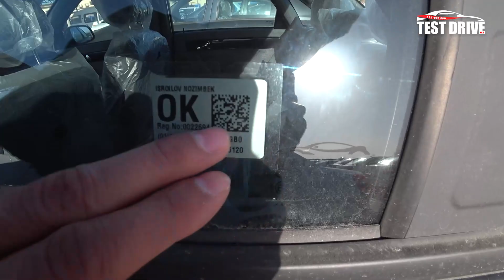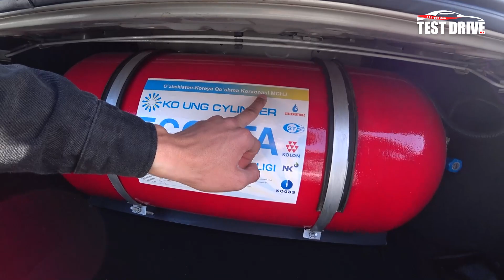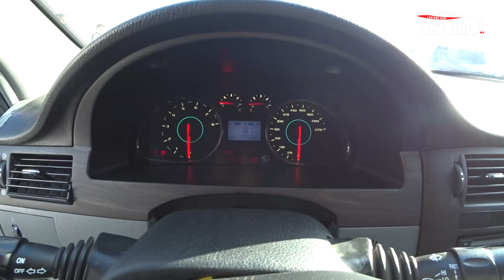ДЖЕНТРА ва ЛАСЕТТИ ВИДЕОСИ🔥. 3 - Апрель Хоразм Машина Бозори Нархлари